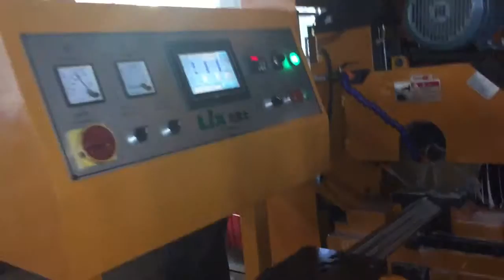tube cutting machine, stainless tube cutting machine, LYJ 475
The circular saw cutting machine is high efficiency machine,  auto loading, auto feeding, auto cutting, with the accuracy of +/-0.05,  to cut diameter 50 bar within 5 seconds,  the surface accuracy is also +/-0.05 mm, no need second process, so as to save cost, one circular saw machine is equal with 5 band saw machine  regards on efficiency, We believe it can help you a lot on your business. help you save cost from all aspect in the long term.